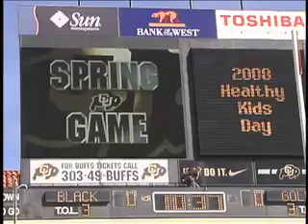Healthy Kids Day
Kids are running amok on Folsom Field!